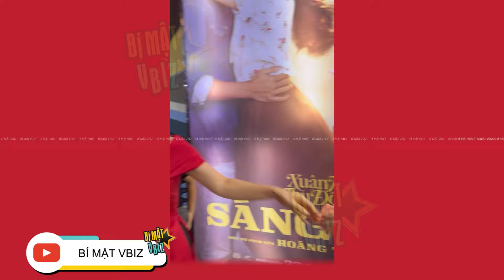LÊ PHƯƠNG cùng ekip phim SÁNG ĐÈN đi cinetour giao lưu cùng khán giả | BÍ MẬT VBIZ